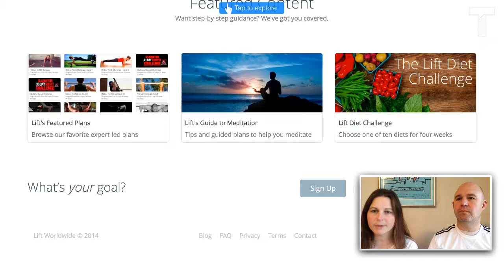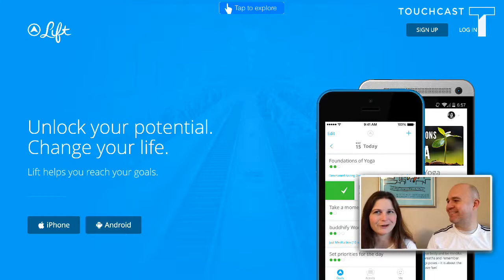Creating Discipline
Technology is incredible and very powerful. What powerful technology have you implemented into your daily life? Have you shared that with others so they might benefit too?